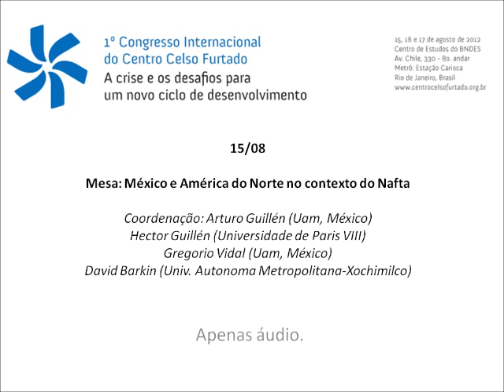Mesa "México e América do Norte no contexto do Nafta" (Áudio)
1º Congresso Internacional do Centro Celso Furtado - "A crise e os desafios para um novo ciclo de desenvolvimento"
Mesa "México e América do Norte no contexto do Nafta" (Áudio) | 15 ago. 2012
Coordenação: Arturo Guillén (UAM, México)
Hector Guillén (Universidade de Paris VIII)
Gregorio Vidal (UAM, México)
David Barkin (Univ. Autonoma Metropolitana-Xochimilco)